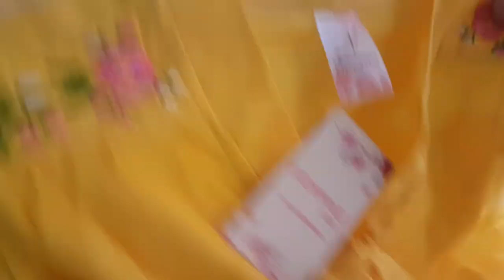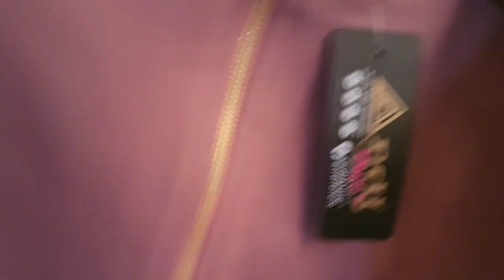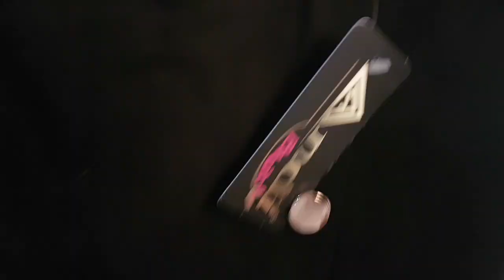Compras en Chiconcuac|Ropa económica